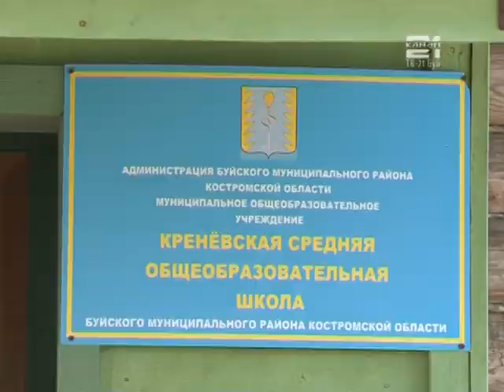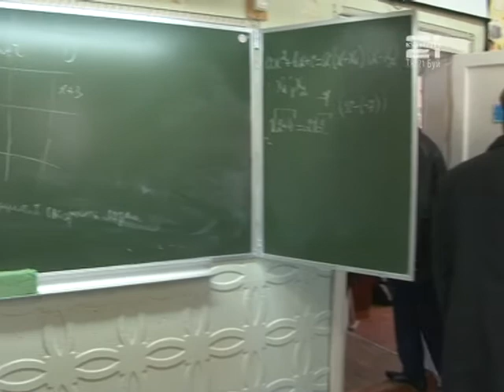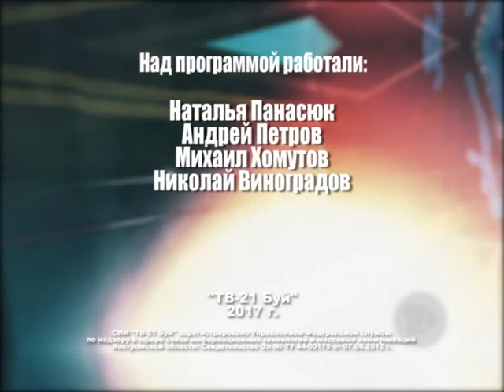Визит депутата Государственной Думы А.В.Ситникова в Буйский район